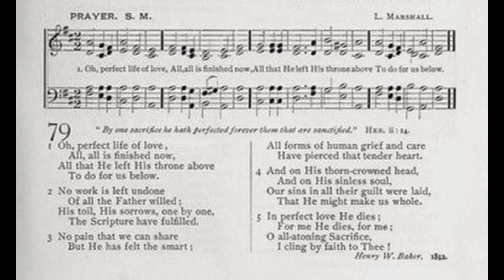Oh, Perfect Life of Love (Prayer)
Text by: Henry W Baker
Tune: Prayer by: L Marshall

1. O perfect life of love!
All, all is finished now;
All that He left His throne above
To do for us below.

2. No work is left undone
Of all the Father willed;
His toil, His sorrows, one by one,
The Scripture have fulfilled.

3. No pain that we can share
But He has felt its smart;
All forms of human grief and care
Have pierced that tender heart.

4. And on His thorn crowned head,
And on His sinless soul,
Our sins in all their guilt were laid,
That He might make us whole.

5. In perfect love He dies;
For me He dies, for me;
O all atoning Sacrifice,
I cling by faith to Thee.

6. In every time of need,
Before the judgment throne,
Thy work, O Lamb of God, I’ll plead,
Thy merits, not my own.

7. Yet work, O Lord, in me,
As Thou for me hast wrought;
And let my love the answer be
To grace Thy love has brought.